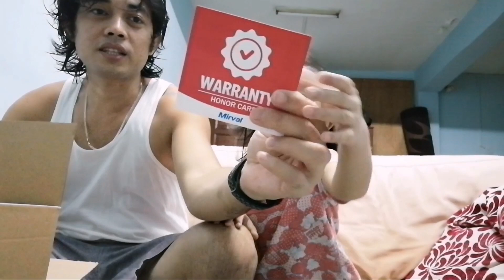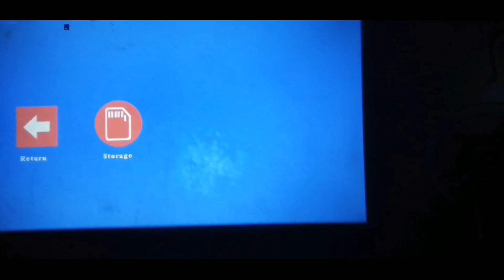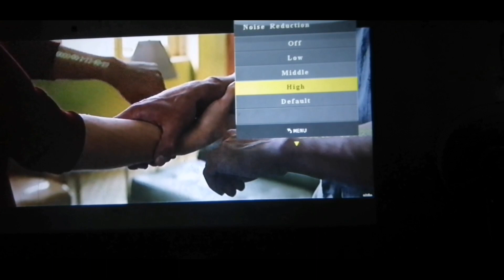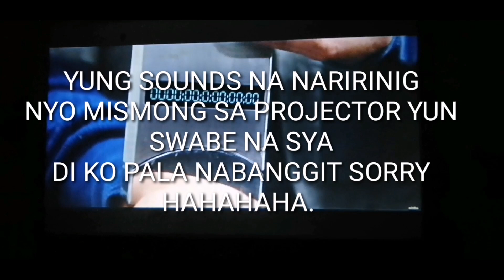MIRVAL Y7 HD LED PROJECTOR unboxing review (1st unboxing vlog)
▶▶ 【FRIENDLY DESIGN】Manual Focus, support keystone correction +/-15 degree. Easy and simple for you to operate. ▶▶ 【LONG LIFESPAN LED BULB】30,000 hours lamp life, if you use it everyday for threehours, then you can use it for 10,000 days, about 27 years. It's really high cost-effective than TV. ▶▶ 【HEALTH & PROTECT EYES】The diffuse reflection soft light is also much healthier than the direct light from TV, better protect your eyes. Bring a healthy watching experience for your family. ▶▶ 【BUILT-IN STEREO SPEAKER】It has built in Speaker, you do not need to connect extra speaker anymore. Get rid of the wired speaker connection, more convenient for you to use. ▶▶ 【MULTI-MEDIA FUNCTION】You can also insert USB hard drive, TF card to the projector to play local videos or photos.(Do not recommend to display word or excel)